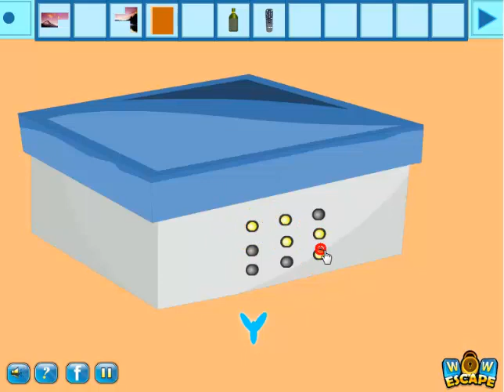Wow Escape from Snug Room Walkthrough (Wow Escape)